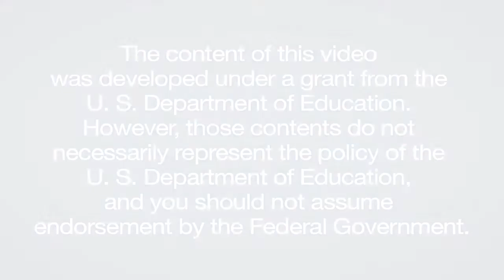Frass | Fast Forward Teachable Moments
What is Frass?

Fast Forward is a property of GPB Education. Originally Aired in 2012